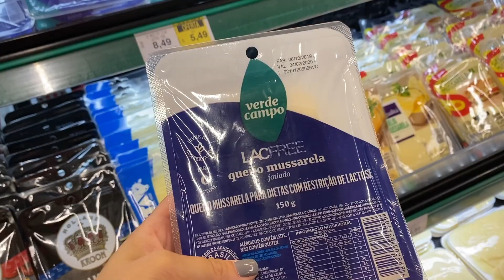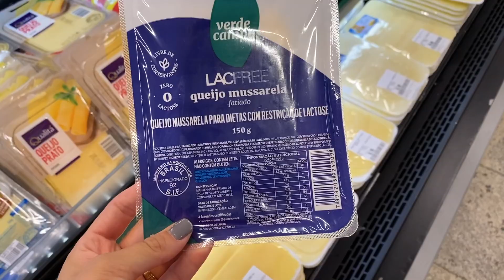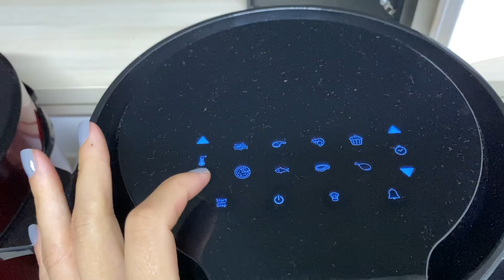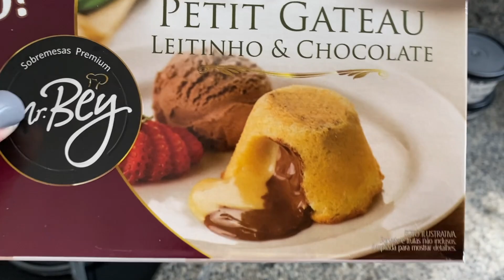1 MÊS DE CASADOS: JANTAR ROMÂNTICO!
O vídeo de hoje é um de um jantar que fiz para o meu marido quando fizemos 1 mês de casados.